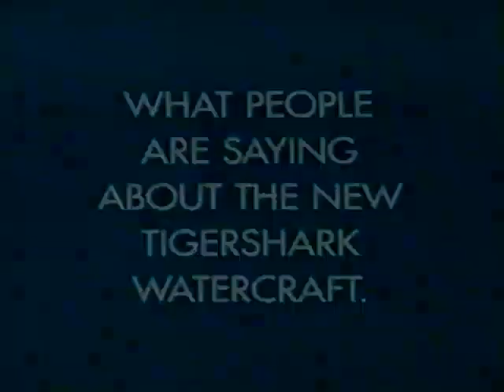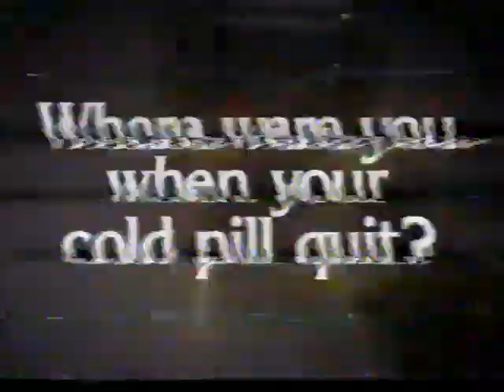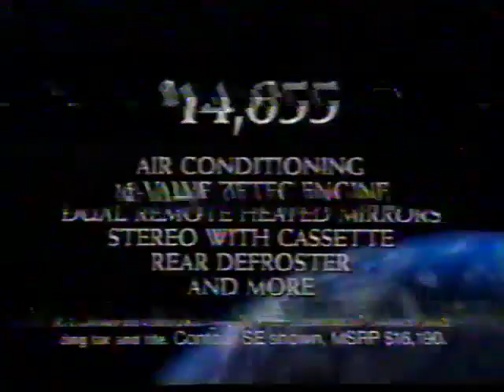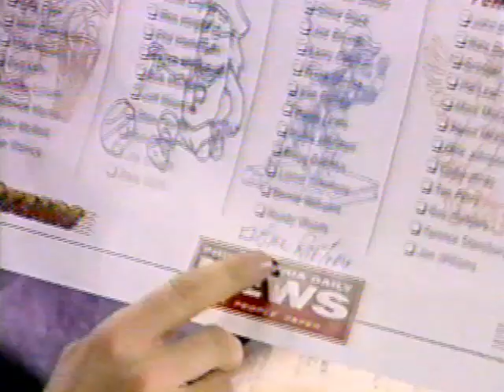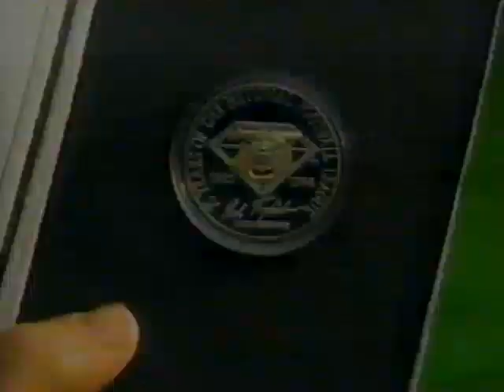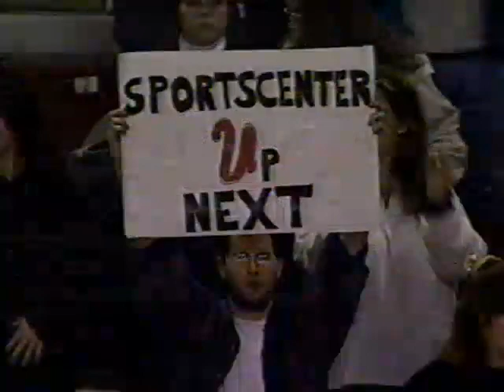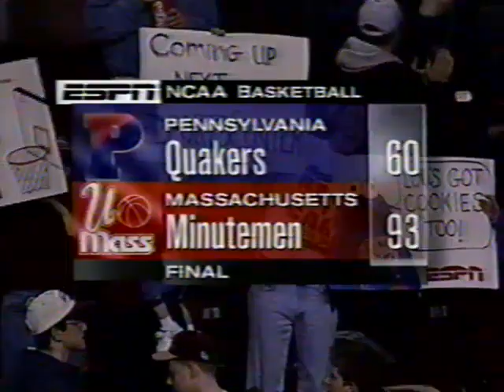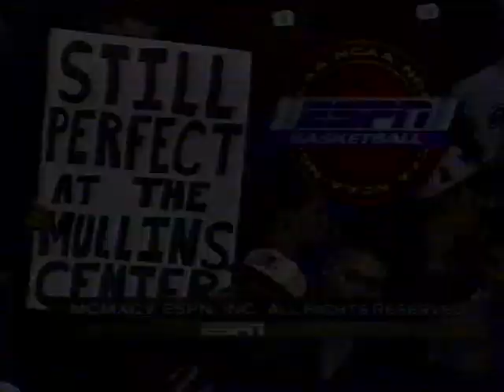Penn at UMass, 1/14/1995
#1 UMass defeats #25 Penn 93-60 at the Mullins Center